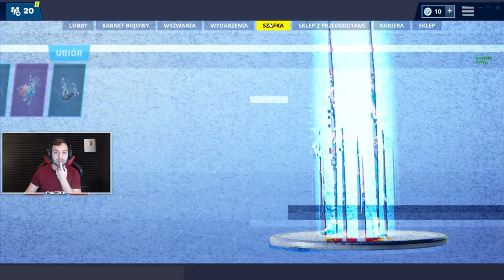CZY OPŁACA SIĘ KUPIĆ NOWY PAKIET ZIMOWY?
▬▬ROZWIŃ OPIS!!! ▬▬